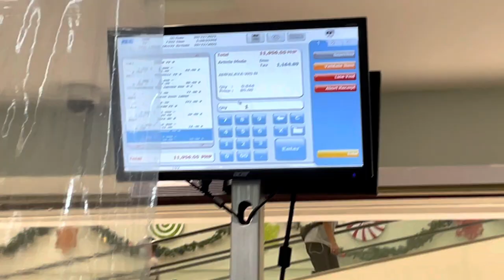Grocery with me | Jewel Que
Reupload kase nagkaprob sa music ❤️
Kumu: jewel que